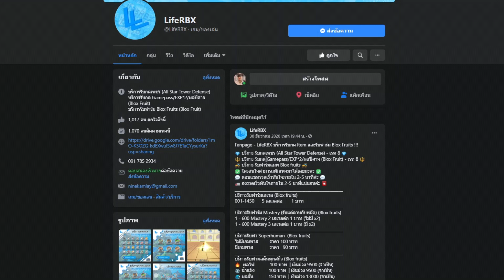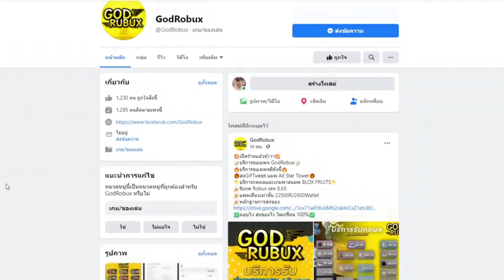Roblox : Glue Piece (กาวพีช) - สุ่มผลปีศาจ พร้อมโชว์สกิลทุกผลในเกม และวิธีการฟาร์มเวล 1-2000 แบบ EZ!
Life RBX บริการกดเกมพาส ผลถาวรและเกมอื่นๆอีกมากมาย

ร้านรับฟาร์มและเติมโรบัค Choco Store :

ร้านเติมโรบัครับฟาร์มกดผลและเกมพาส Crystal Shop :

ร้านรับกดเพชรใน All star และ Game pass เกม Blox Fruit !

ร้านรับฟาร์มแมพต่างๆ เยอะมากๆสามารถเข้าไปใช้ได้ที่

ติดต่อข่าวสาร